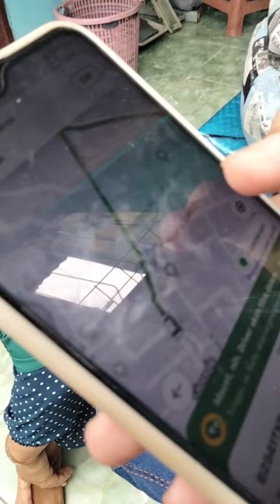Penantian Panjang Menunggu Jemputan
AZ Channel Nyendock bersama Achazahra Family kali ini tengah menanti jemputan untuk mengantar berweekend ke rumah Kakek dan Nenek. Namun kendaraan yang dinantikan tak kunjung datang. Seperti biasa Zahra selalu menghibur dengan tingkatnya yang lucu lagi menggemaskan.